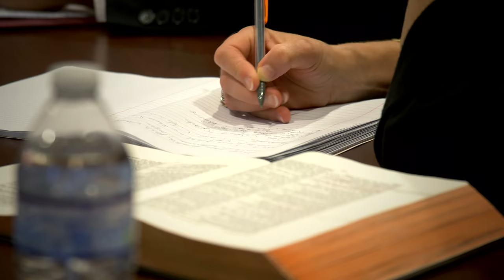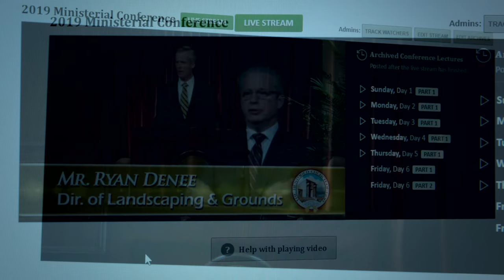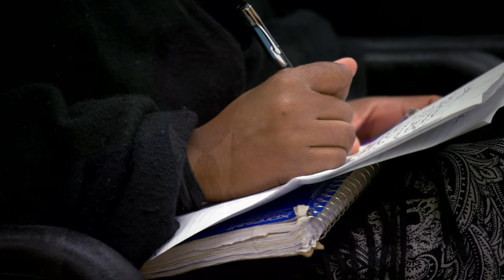The Restored Church of God Ministerial Conference 2019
The Restored Church of God’s ministry serves members in pastorates all over the world. The Ministerial Conference, held annually at the Church’s World Headquarters in Wadsworth, Ohio, USA, is an invaluable source of knowledge for leaders. The event involves pastoral training, updates about the Work, writing and public speaking workshops, opportunities for fellowship, and much more.